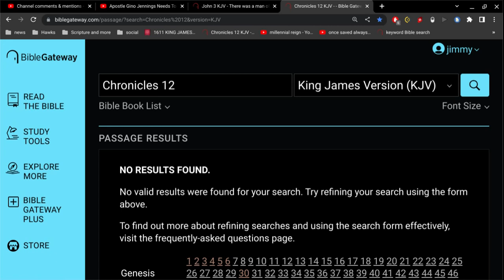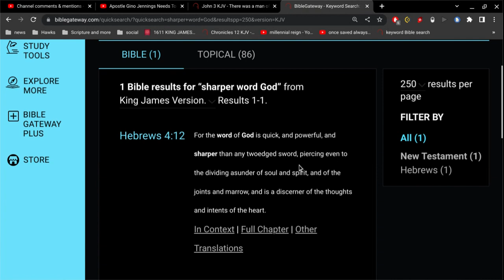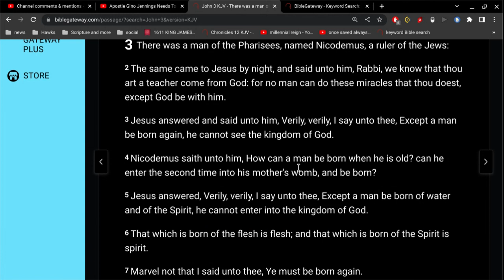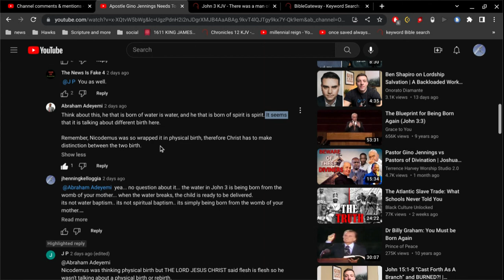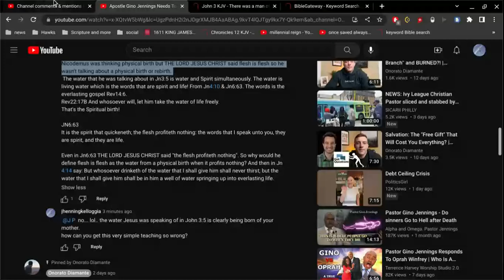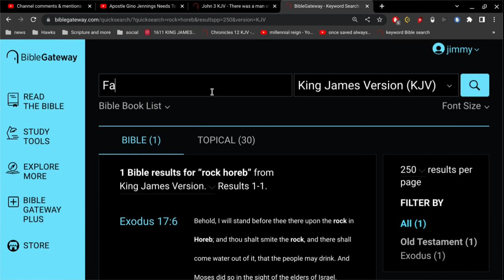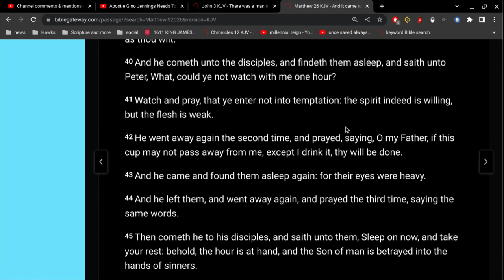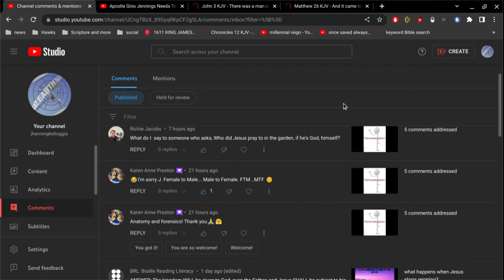being born of water ?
John 3:5 Jesus answered, Verily, verily, I say unto thee,
Except a man be born of water and of the Spirit,
he cannot enter into the kingdom of God.